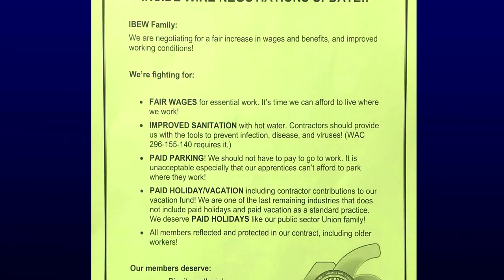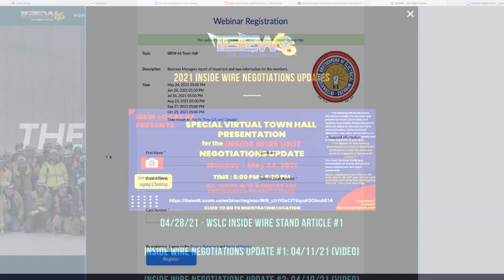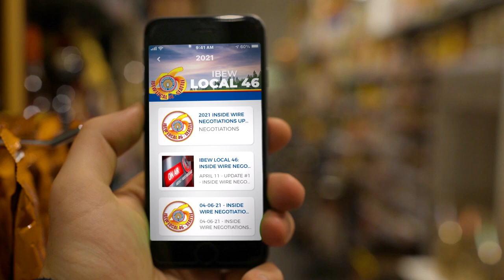05-19-2021 IBEW Local 46: Inside Wire Negotiations Update #5